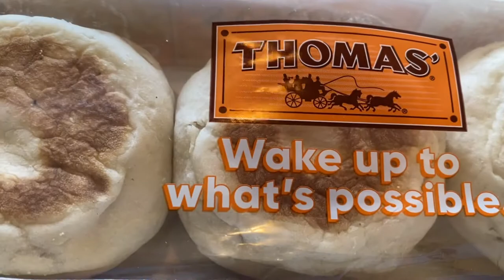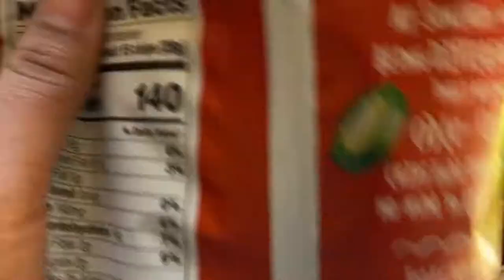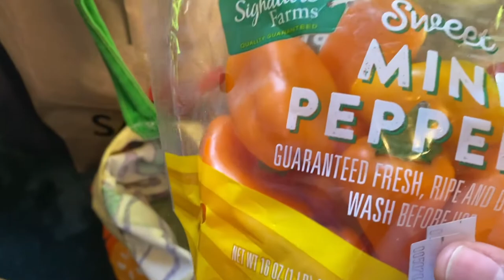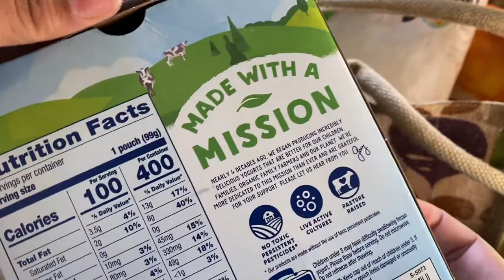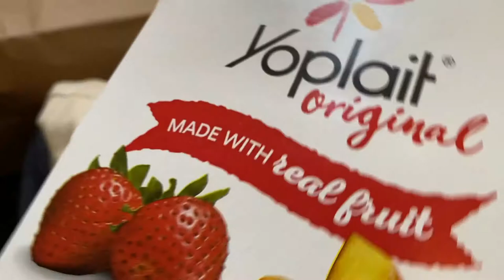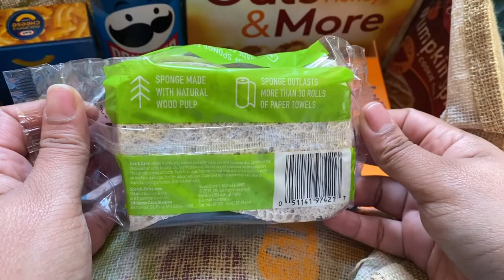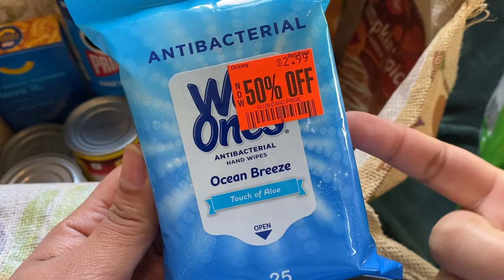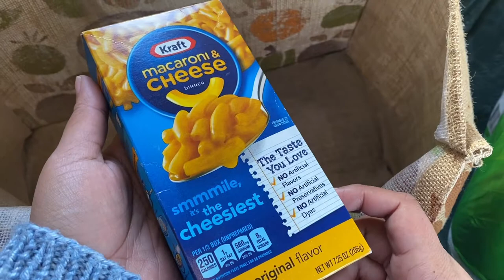*NEW* ASMR | Whispered Safeway Grocery Haul in 2022 | time stamps in description :)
🚨ANNOUNCEMENT 01/29/2022🚨

🚨This is a NEW asmr whispered grocery haul and it is 30 minutes long. We go through all my bags of groceries while i whisper and tell you what everything is. Make sure you check out the ASMR shop with me vlog linked down below so you can shop with me. :)

🚨I've included time stamps down below so you can skip to your favorite part. :)

Sign up for Sezzle with my link and we’ll each get $5 in Sezzle Spend

Gear I used to film/edit this video (links below) :

💻Macbook Air

📱iPhone 11 PRO

🎥Chest Hardness

 🚨 TIME STAMPS 🚨

1st Bag
00:00 Saying Hello
01:43 English Muffins
02:04 Bagels
02:19 Totopos
02:41 Ruffles chips

2nd Bag
03:29 Ceasar Dressing
04:29 Croutons
05:17 Katsuo Fumi Furikake Rice Seasoning
05:30 Sun Chips
06:08 Vegetable Oil
06:27 Mac & Cheese Box
06:45 Pickled Spicy Carrots

3rd Bag
07:40 Romaine Lettuce
07:52 Green Onions
08:08 Grapes
08:26 Green beans
08:37 Tomatoes on Vine
09:06 Oranges
09:45 Zucchini
09:55 Avocados
10:22 Cucumbers
10:33 Mini Peppers
10:38 Herb Goat Cheese
10:56 Baby Carrots
11:02 Bananas

4th Bag
11:21 Kimchi
12:23 Tofu
12:55 Mexican Sour Cream
13:22 Spring Mix
13:44 Kids Yogurts
14:18 imitation crab
15:21 Omelet Rounds
16:47 Salsa
17:23 String Cheese Combo
17:38 Butter
17:47 Blackberries
18:12 Yogurt

5th Bag
18:52 Yakisoba
19:21 Frozen Spinach
19:54 Pre-made Dinner Meats (Carnitas)

6th Bag
20:58 Paper Towels
21:35 Dish Sponges
22:38 Scrub Daddy
24:00 Super Hero Gummies
25:01 Wipes
25:34 Pringles
26:03 Raisins
26:17 Oats cereal
26:39 Pumpkin Cookie mix
27:19 Refried beans
28:09 TriBeans Blend
28:39 Canned Tuna
29:33 Mac & Cheese Box

END

✨Have a request under 5 minutes I can include in my videos?

hands were washed and hand sanitizer was used all through out. Mask was worn.